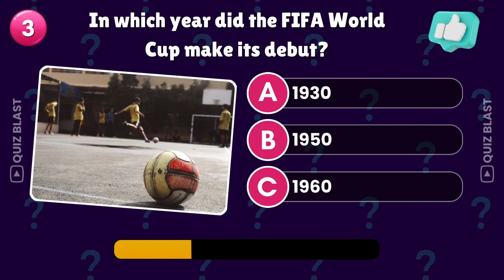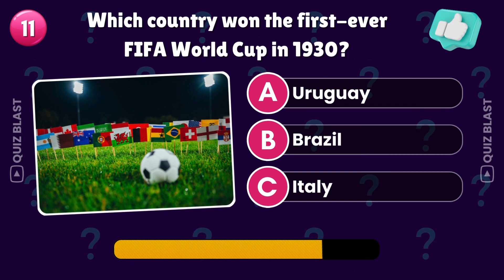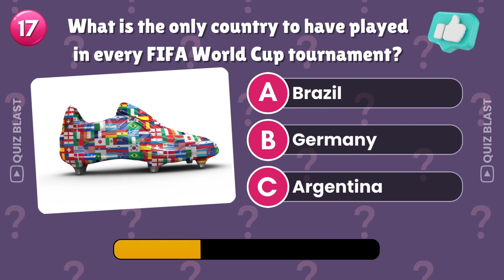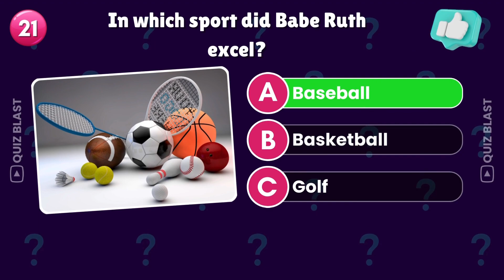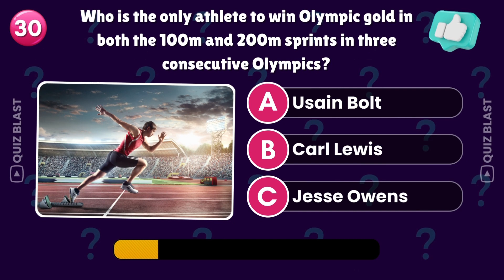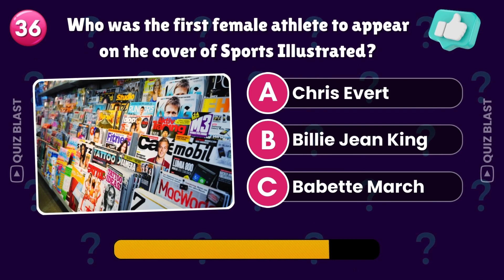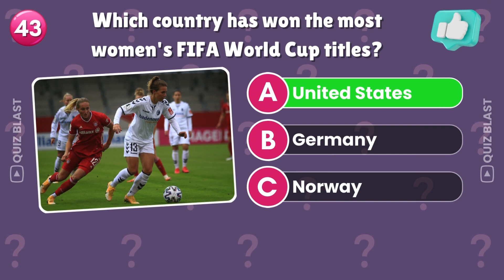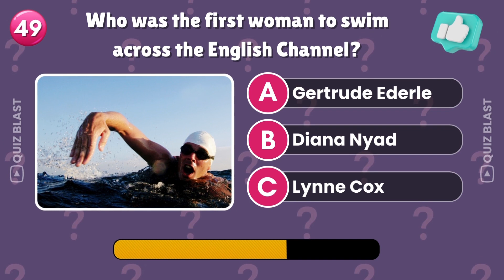Think You're a Sports Expert?🏅🧠Test Your Sports Knowledge Now!🎯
Welcome to Quiz Blast, your go-to destination for mind-bending quizzes that challenge and entertain! In this exciting episode, we're diving headfirst into the world of sports trivia with our General Knowledge Quiz. 🏅🧠

Think you know everything there is to know about sports? Put your knowledge to the test and see if you can conquer our quiz! From soccer to basketball, tennis to football, we've got questions that will push your sports IQ to the limit. 🏀⚽🎾🏈

But that's not all - we want YOU to be a part of the action! 💥🔥

Get ready to flex your sports knowledge muscles and join us on this exhilarating journey through the world of athletics. Let's see who will emerge victorious in this ultimate sports trivia showdown! 🏆💪 Don't just watch, engage with us and let's make this quiz experience one to remember!